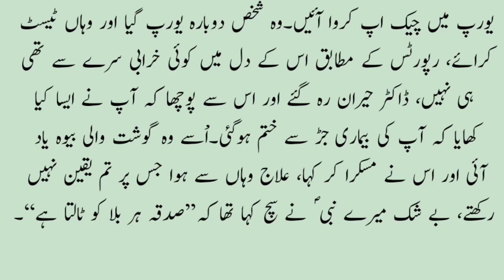saddqa her blaa ko tall deta he|misser ka business man aur ghreeb auratt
editing :Mohammad Irfan
voice :Mohammad Irfan
Urdu Islamic incidents , Urdu waqayat youtube channel.